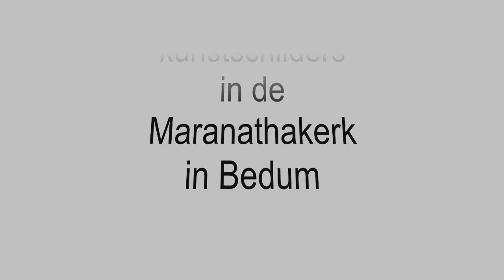Expositie kunstschilders in Bedum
Expositie kunstschilders in Maranathakerk
in Bedum tijdens Lichtweek 2016
Muziek:trumpet tune